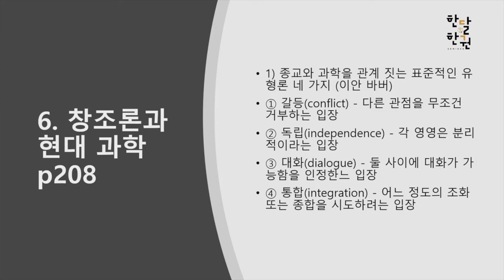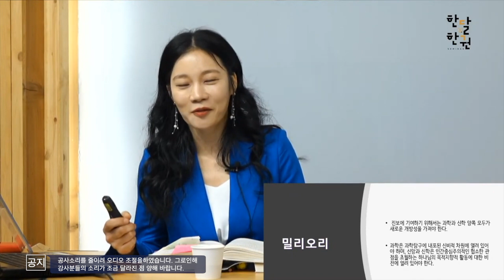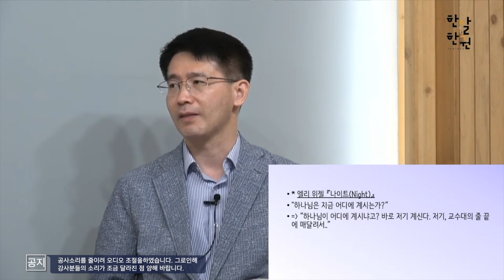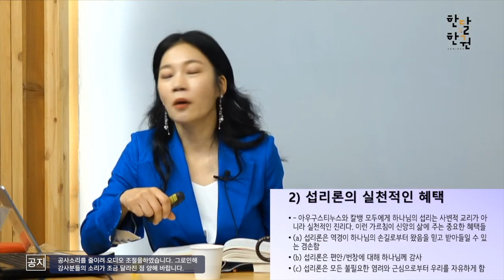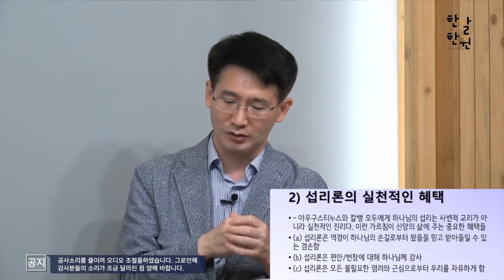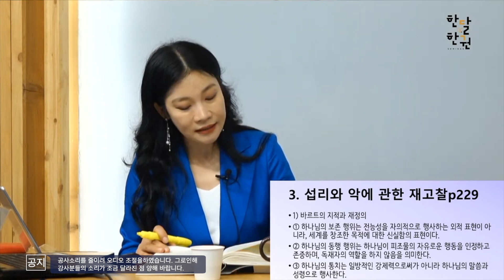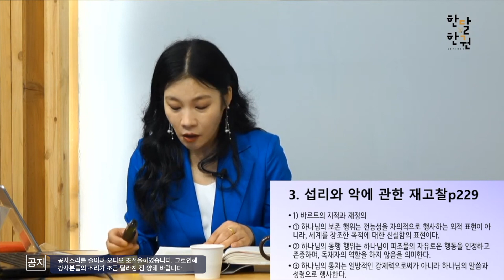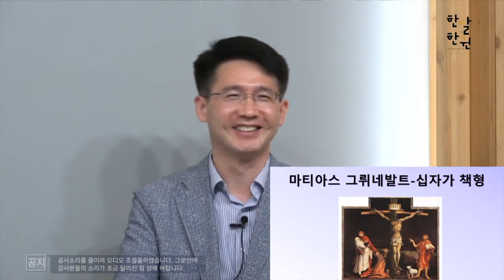[스페셜]한달한권_기독교 조직신학 개론_백우인x백충현(4주차)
"저자와 함께하는 한달한권 스페셜_기독교 조직신학 개론" 한달한권 라이브 입니다. 11월 27일까지 총 11회에 걸쳐 진행됩니다.

※ 당일 외부 공사현장 소음이 발생하였습니다. 양해 바랍니다.